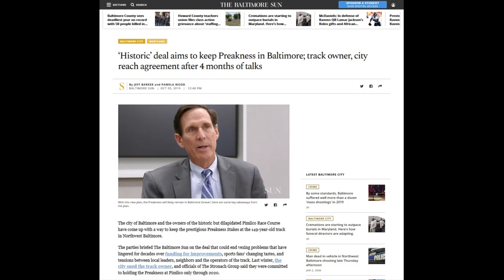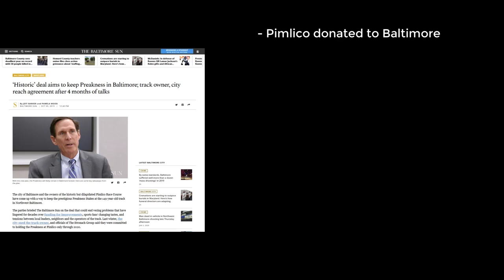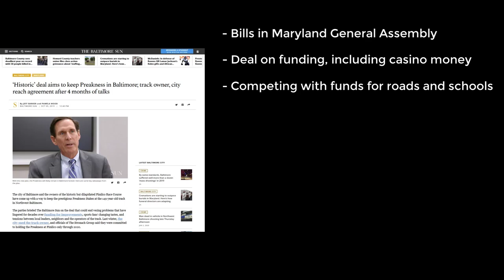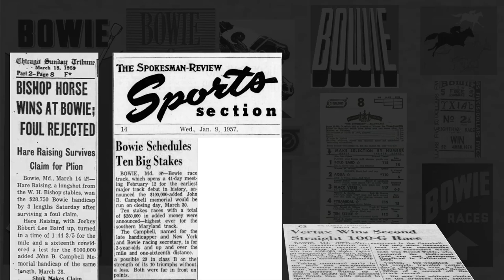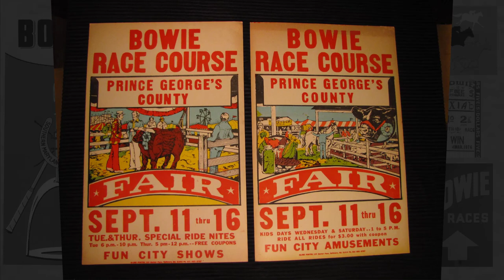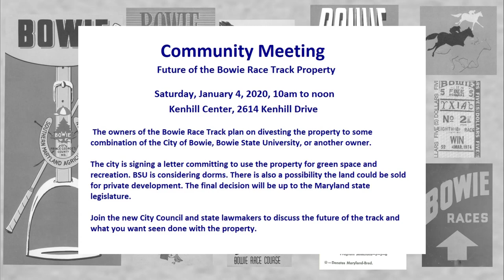Bowie Race Course Community Meeting Info for 1/4/2020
This video provides background for the proposed deal that would make the former Bowie Race Course property available for the City of Bowie, Maryland-National Capital Park & Planning Commission, Bowie State University, or a combination.